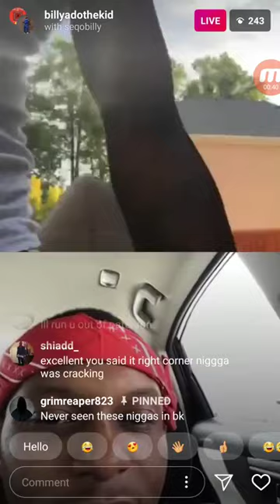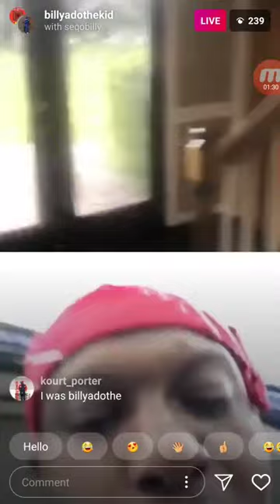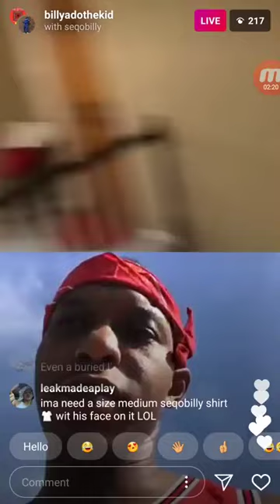SEQO BILLY And BILLY ADO REACT To Not Being Good In BROOKLYN Talk